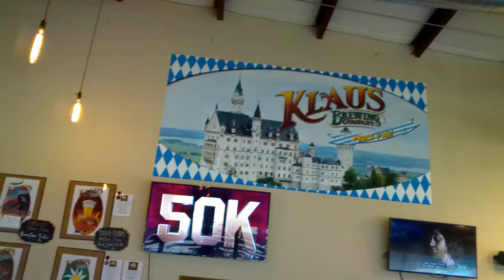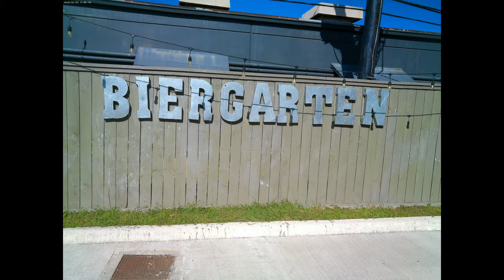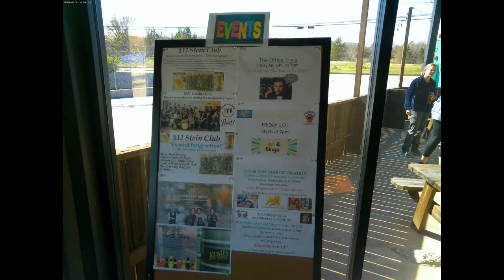Klaus Brewery Review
Próst! After a lengthy hiatus, What's The Buzz is back and this time I went to check out Klaus Brewery. They are located in the Northwest area of Houston, Texas.

Hours of Operation:
Wednesday to Friday: 3PM - 10PM
Saturday: 12PM - 10PM
Sunday: 12PM - 8PM

Beers I Tried:
Pilsnerfest - Pilsner, 5.5% ABV
One Helles of A Lager - Lager, 5.4% ABV
Kaiser Kölsch - Kölsch, 4.9% ABV
Dunkel Breakin’ My Heart - Dark Lager, 4.9% ABV
Edelweizen - Hefeweizen, 5% ABV
Dirndl Dropper - Märzen, 5.8% ABV